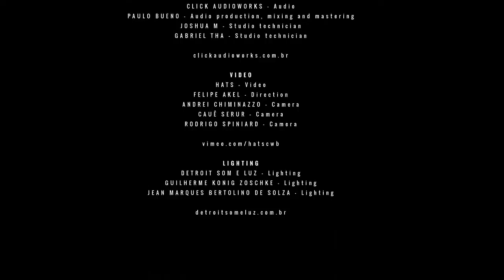Milk'n Blues Live Session #7 - Fundação Cultural de Curitiba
Apresentação realizada e transmitida em Click Audioworks em 26/02/2021, através de edital da Fundação Cultural de Curitiba.

Áudio:
   Mixagem: Paulo Bueno

Vídeo:
   Direção: Felipe Akel
   Câmeras: Andrei Chimanazzo, Cauê Serur e Rodrigo Spinardi

Músicas:
00:00:27 - Signed, Sealed, Delivered (I'm Yours) - Stevie Wonder
00:04:19 - Do It - Milk'n Blues
00:10:13 - I Shot The Sheriff - Bob Marley
00:14:22 - Happy and Blue - Milk'n Blues
00:20:00 - Respect - Aretha Franklin
00:23:21 - Tell Me - Milk'n Blues
00:32:22 - Son of a Preacher Man - Dusty Springfield
00:35:40 - Is There Anybody There - Milk'n Blues
00:43:18 - Proud Mary - Tina Turner
00:50:32 - Long Train Runnin' - The Doobie Brothers
00:54:40 - Isn't She Lovely - Stevie Wonder
01:01:36 - With a Little Help From My Friends - Joe Cocker